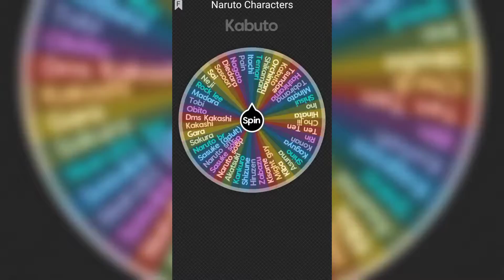Spinning the wheel until Itachi losses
Like this
ありがとう
Thanks